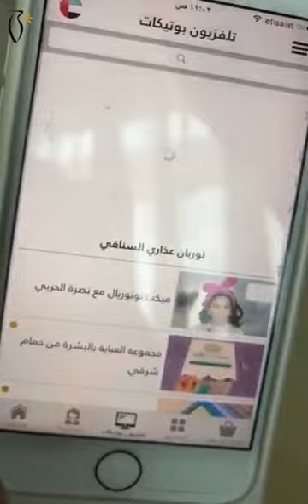Bomb Cosmetics Coverage by Nusrah Al Harbi | تغطية نصرة الحربي عن بومب